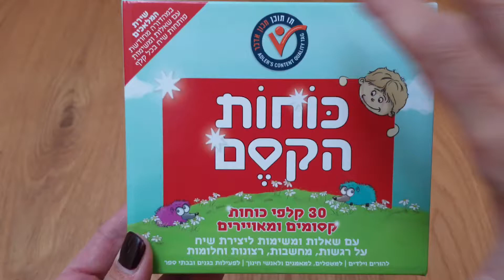כוחות הקסם - קלפי כוחות קסומים לילדים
קלפי כוחות קסומים לילדים בתוספת שאלות ומשימות הממעודדים שיח רגשי פתוח.
כוחות הקסם יחזקו ויעצימו את הילדים ויאפשרו להם לגלות את היכולות הטמונות בהם ולהעלות את הערך העצמי והביטחון העצמי שלהם כבר בגיל צעיר.

כוחות הקסם שבקופסה יעוררו שיחה פתוחה על רגשות ומחשבות ועל ערכים חשובים בבית, בכיתה או בגן.

קלפי כוחות הקסם מתאימים לפעילות ילדים והורים בבית, למטפלים, מאמנים, פסיכולוגים, פסיכותפיסטים, מנחי הורים, אנשי חינוך, גנים ובתי ספר יסודיים וחטיבות ביניים.